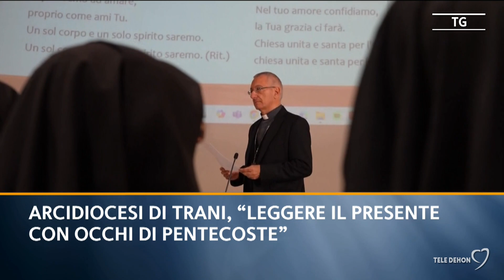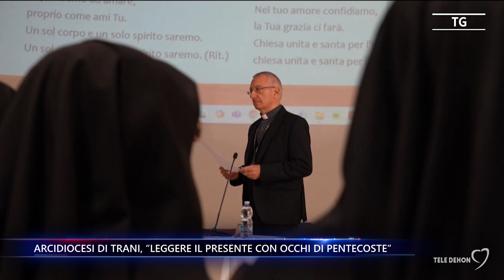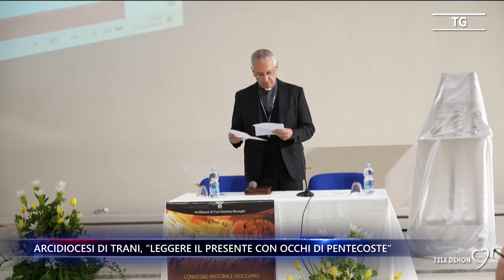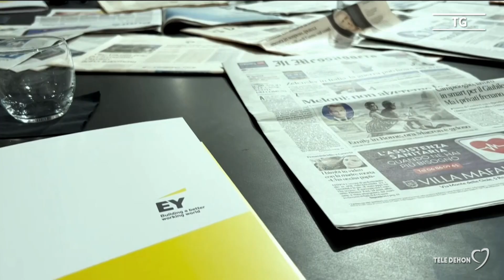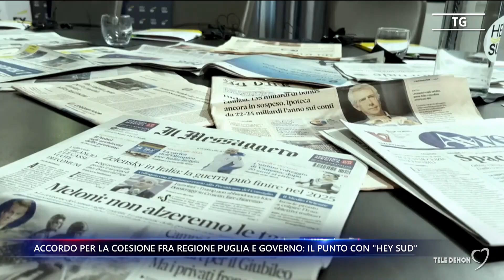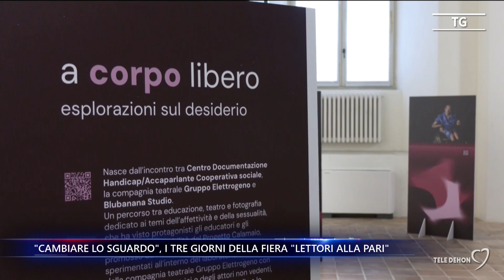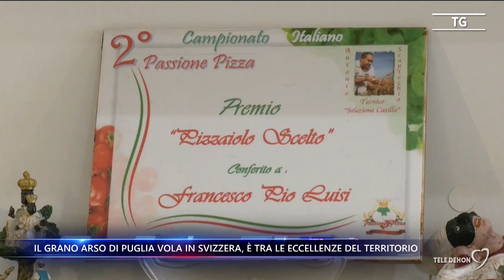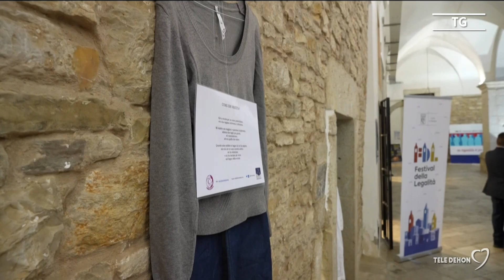Tele Dehon Notizie (seconda edizione) 18/10/2024